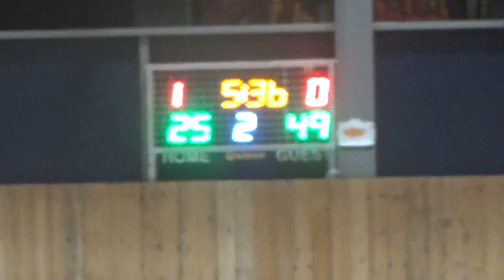Basketaki Salonica Summer Elite - Manchester United BC Vs Άλλος Άνθρωπος (27/5/2024)